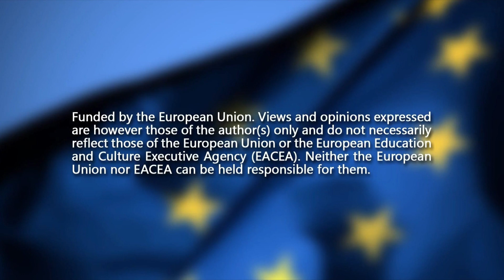Tutorial 6 - Youth Exchange "EUnited against Fast Fashion"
L’associazione Terra Mater Cicala, con il supporto di KOM018 - Serbia, Udruga Impress - Croazia, COSI - Romania, Amigos De Europa - Spagna e Danish Youth Team - Danimarca, ha implementato lo scambio giovanile, finanziato dal programma Erasmus+ dell’Unione Europea intitolato “EUnited against Fast Fashion”. ♻️👚👖 Lo scambio giovanile ha l’obiettivo di coinvolgere i giovani partecipanti nella comprensione degli effetti della sovrapproduzione di abbigliamento sul nostro pianeta attraverso l’educazione non formale, l’apprendimento esperienziale, attività di simulazione e pratiche creative. ✨ Ringraziamo fortemente @agenziagioventu per il supporto!